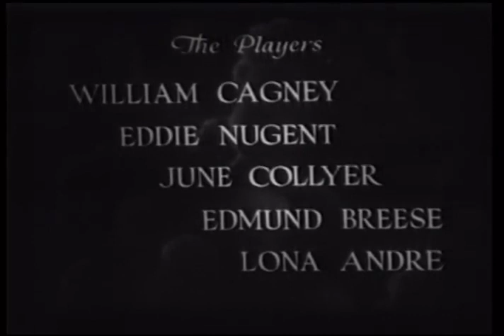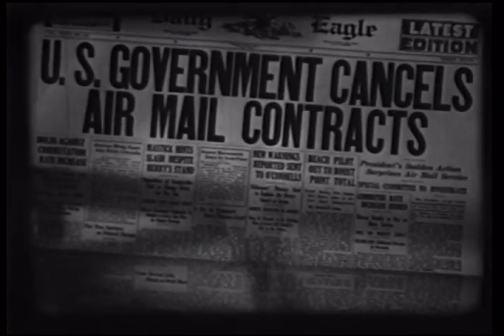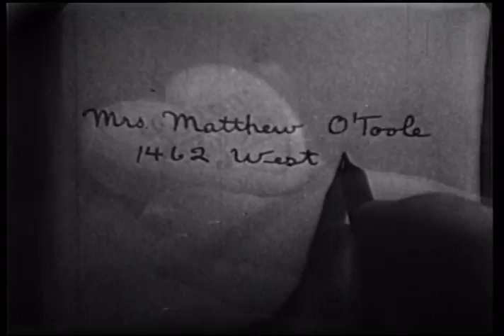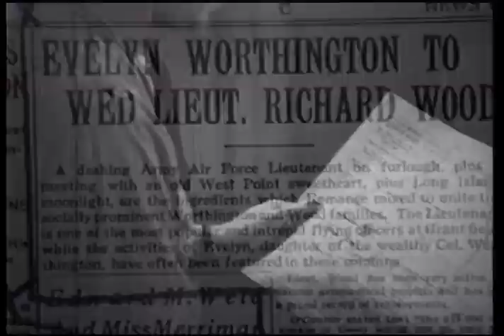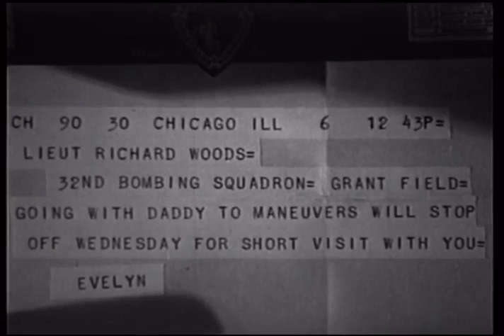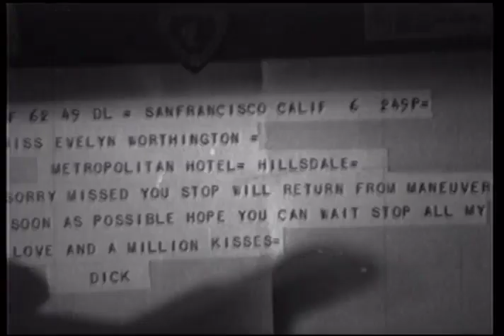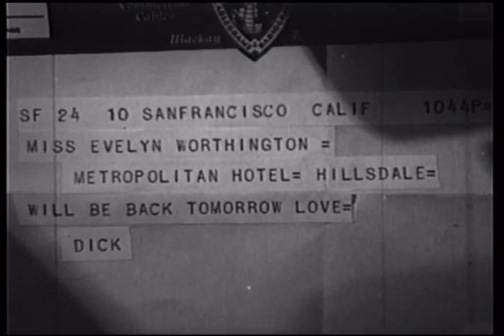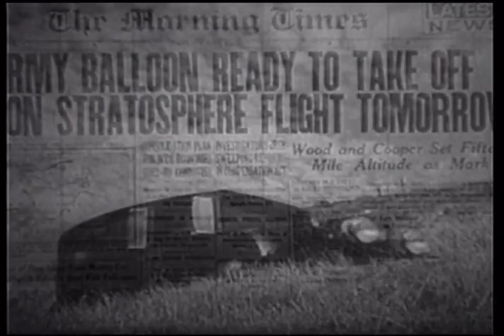Lost in the Stratosphere 1934 William Cagney, Edward J. Nugent & June Collyer Melville W. Brown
Lost in the Stratosphere is a 1934 American aviation drama film directed by Melville W. Brown and starring William Cagney, Edward J. Nugent, and June Collyer. In one of his few roles in front of the cameras, Cagney was the lookalike younger brother of James Cagney.

Plot (줄거리)

In the mid-1930s, in the early days of military aviation, an era of open cockpits and biplanes, two U.S. Army pilots, in a friendly rivalry, are always trying to get the best of each other.

2nd Lt. Tom Cooper (William Cagney) gets the nickname "Soapy", from his friend, 1st Lt. Richard "Dick" Wood, "Woody" (Edward J. Nugent). Tom's trademark gift to a female friend is an inscribed bar of soap. Tom finds out that "Ida Johnson", the girl he's been seeing while Dick has been off the base, is really Dick's fiancée, Evelyn Worthington (June Collyer). She introduced herself as Ida (Hattie McDaniel), using her maid's name as a lark. When Dick finds the tell-tale bar of soap from Tom, it's no joke to him, and two friends are at odds. Dick breaks off the engagement while Evelyn is torn between two loves.

The two pilots are picked to go on a dangerous balloon mission launched into the stratosphere, to evaluate high altitude flight capability. Before they get off the ground, the tense relationship has caused friction between the former friends. The generals keep reminding them that the equipment on board is more important than they are.

When a thunderstorm takes them thousands of miles off course, the two flyers are "lost in the stratosphere". It does not look like either of them will survive until Evelyn begs them to bail out. Dick, finally realizing Tom's innocence, knocks him out and throws him off the balloon, so he can come down safely by parachute, thereby jeopardizing his own chances of survival. After a crash landing in Quebec, from his hospital bed, Dick gives his blessing to Tom and Evelyn.

Cast (출연진)

William Cagney as Lt. Tom "Soapy" Cooper
Edward J. Nugent as Lt. Richard "Woody" Wood (credited as Eddie Nugent)
June Collyer as Evelyn Worthington
Edmund Breese as Col. Brooks
Lona Andre as Sophie
Frank McGlynn Sr. as Col. Worthington (credited as Frank McGlynn)
Pauline Garon as Hilda Garon
Matt McHugh as Matt O'Toole
Russ Clark as Sgt. Enfield
John Mack as Sgt. Baker (credited as Jack Mack)
June Gittelson as Gretchen
Hattie McDaniel as Ida Johnson